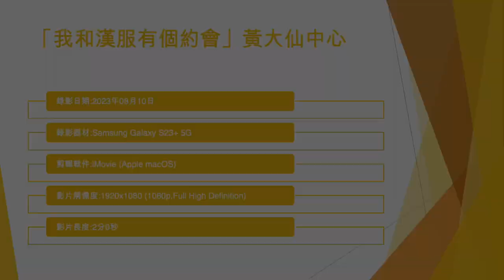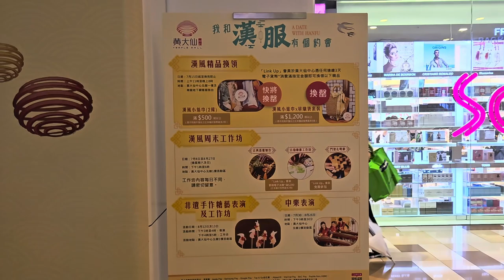「我和漢服有個約會」黃大仙中心 (1) - 2023年08月10日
錄影日期:2023年08月10日
錄影器材:Samsung Galaxy S23+ 5G
剪輯軟件:iMovie (Apple macOS)
影片解像度:1920x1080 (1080p,Full High Definition)
影片長度:2分0秒